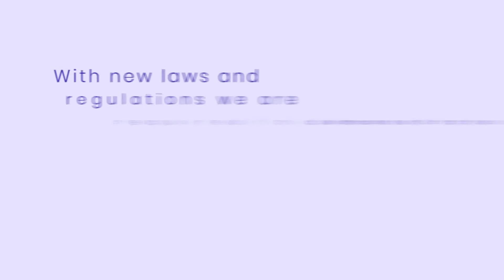Discover Crysp: A Henry Schein business solutions partner